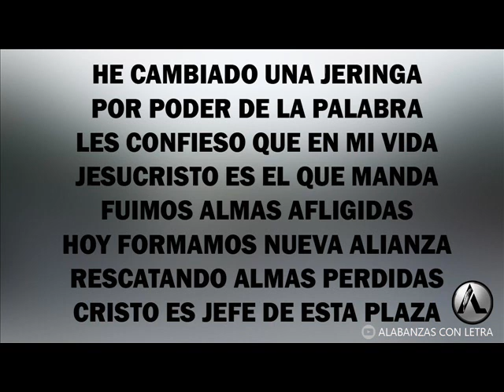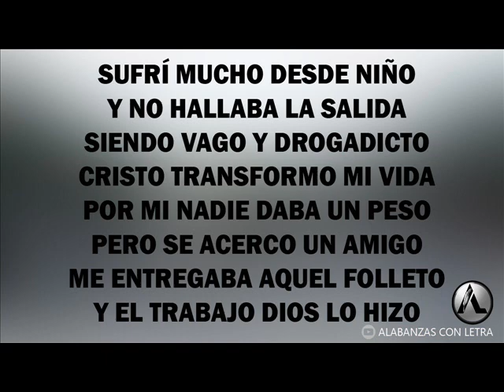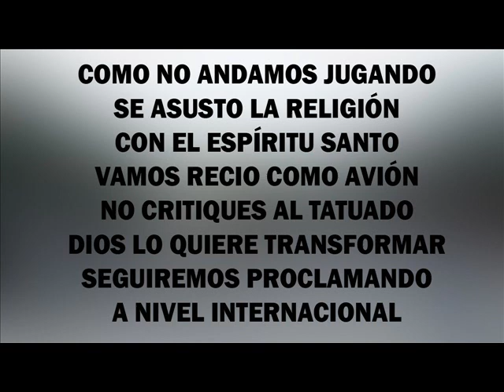CRISTO VIVE - OCTAVIO VIZCARRA RECIO FT BANDA CREACION (LETRA)